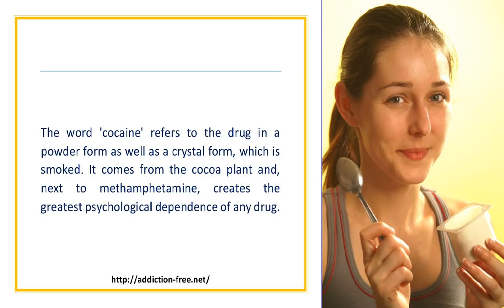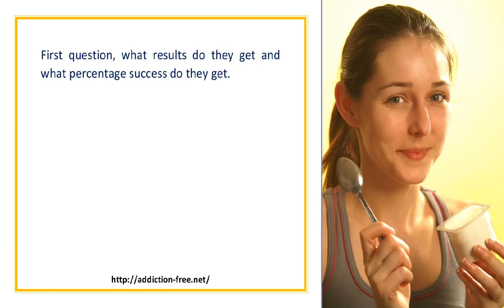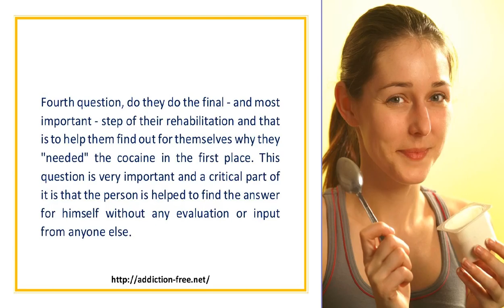Resolving Drug Addiction Easily